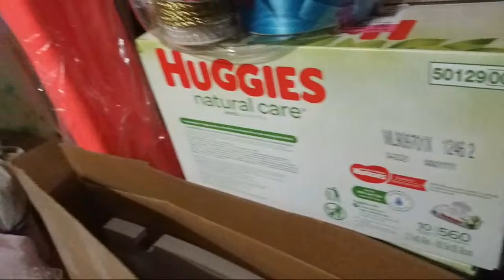De Pasteles A Cosas De Bebe 😁 / al final contando la depresión posparto de Aleli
🎁PARA QUIEN PIDE DIRECCIÓN PARA MANDARNOS ALGO, GRACIAS🎁
Sara Parada / Rocio parada

✔TODO SOBRE EL PASTEL RELLENO DE FLAN NAPOLITANO O BESO DE ANGEL A MI MANERA, MEDIDAS QUE USO PARA NEGOCIO, ESPECIAL PARA PRINCIPIANTES

⛔Mi impresora
Edible Printer Kit
⛔Hojas de arroz comestibles
Oasis Supply Edible Wafer Paper 8" x 11" - 100 sheets
⛔BRILLOS COMESTIBLES
RAINBOW DISCO Cake (5 grams each container) cakes, cupcakes, fondant, decorating, cake pops By Oh! Sweet Art
⛔PAPEL ALUMNO PARA FORRAR BASES DE PASTELES Premium Floral Foil Wrapping Paper - 20 Inches By 10 Yards (Gold)

⛔⛔CANALES RECOMENDADOS⛔⛔
MI GRUPO DE REPOSTERÍA, SOLO FANS

[ ] ***LEE REGLAS Y RESPONDE LAS PREGUNTAS PARA SER ACEPTADO 😉